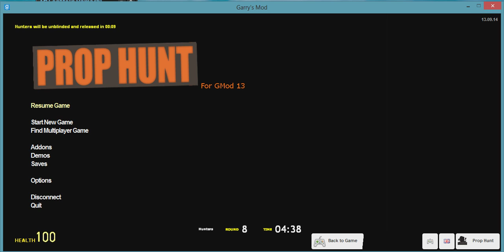Garry's Mod - DAMMIT JACK w/ jackstewart10, Stewartgaming23 #1